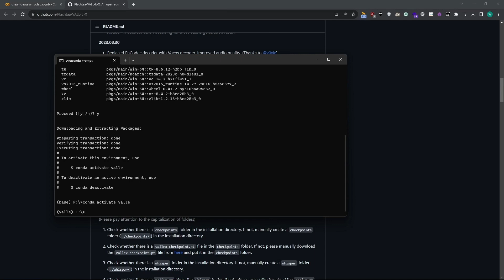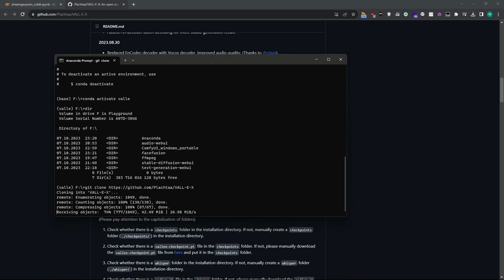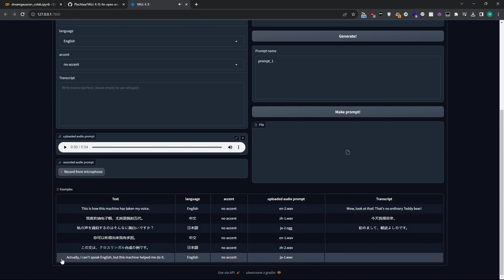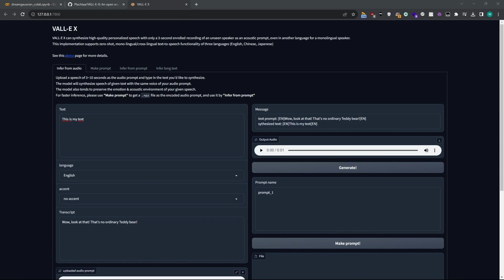Installacja oraz Konfiguracja ValleX - Darmowe Generowanie i Klonowanie Głosu